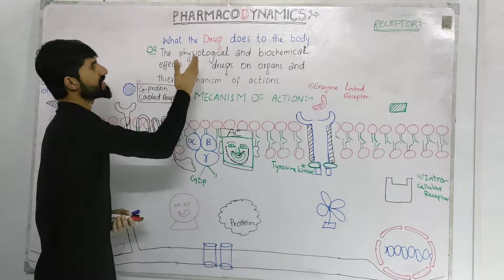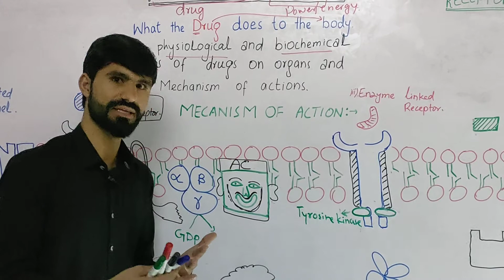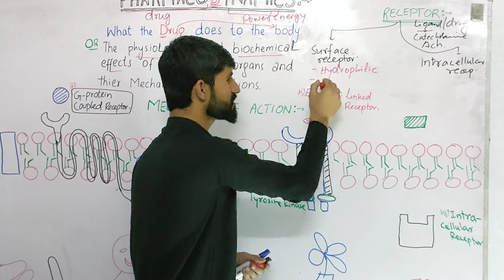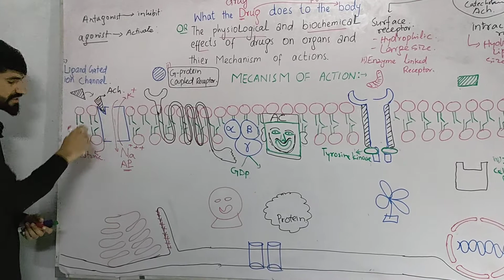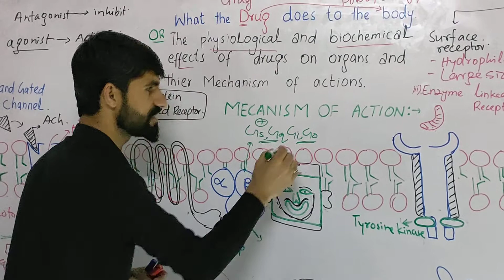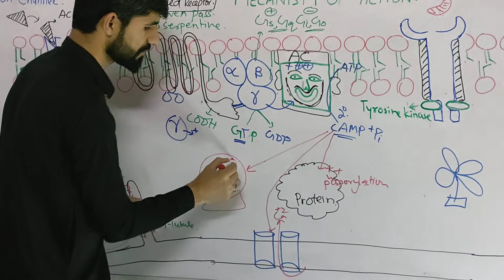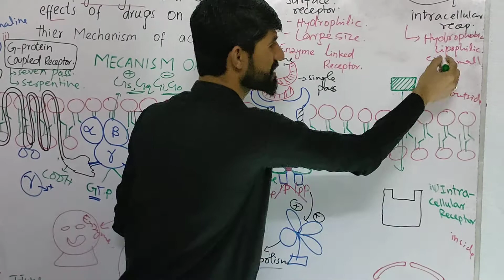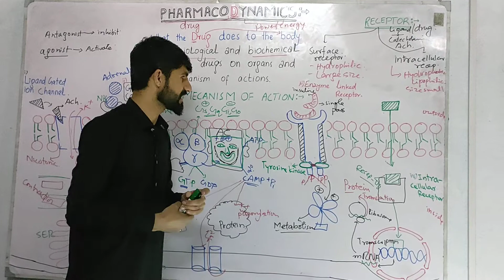pharmacodynamics introduction by kamran afridi Urdu/Hindi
pharmacodynamics